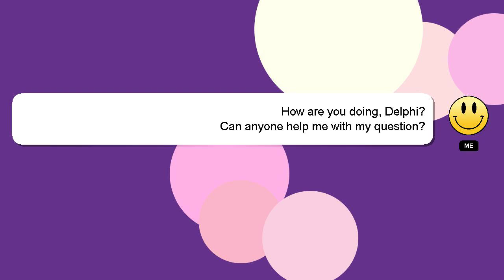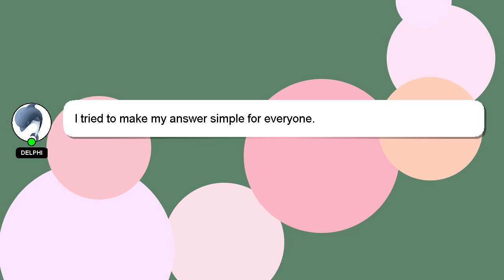Array : Bash array keys conflicting with existing variables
existing keys array : conflicting with Bash variables Array